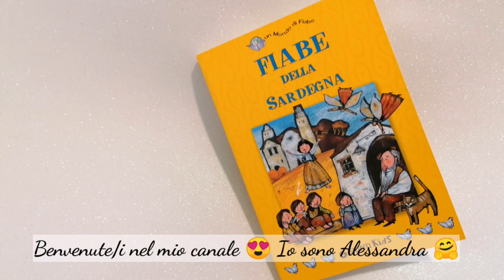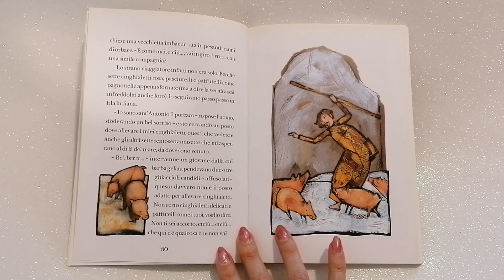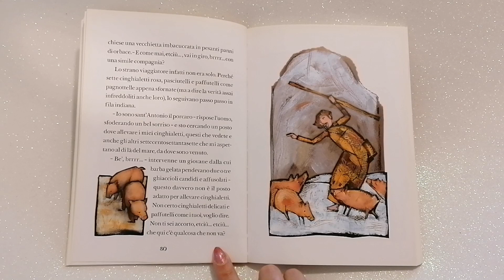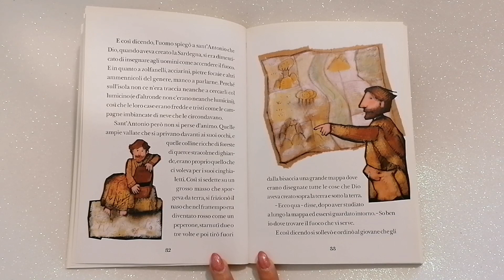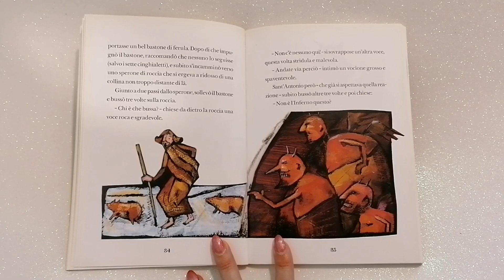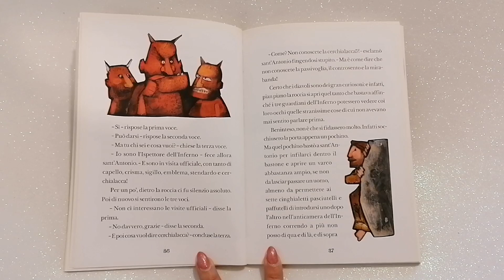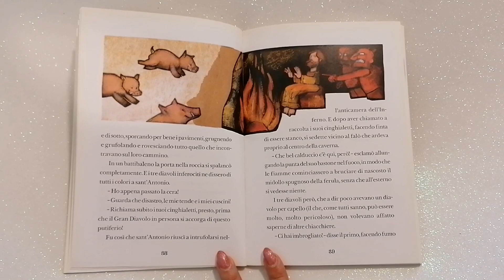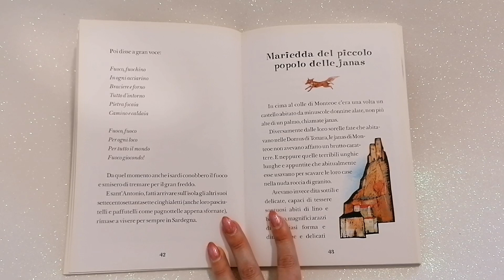FIABE DI SARDEGNA: COME SANT' ANTONIO RUBO' IL FUOCO AL DIAVOLO🔥 LETTURA AD ALTA VOCE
Oggi un video completamente diverso dal solito... Era da tanto che ci pensavo, ed eccomi qui a proporvi una nuova tipologia di video: - Una video lettura, per questa mia prima volta ho scelto una fiaba della Sardegna, nello specifico " Come sant' Antonio rubò il fuoco al diavolo "
Spero che questa idea di video vi piaccia, vi tenga compagnia, vi faccia rilassare anche coi vostri bimbi e conoscere perchè no, una storia diversa da quelle che si leggono solitamente. Fatemi sapere che ne pensate, se vi va di sentire altre storie, quali... aspetto di leggere i vostri commenti per scambiarci consigli ed opinioni perchè un confronto intelligente è sempre proficuo =) e. supportatemi con =*
Scusate per alcuni errori, ero un pò emozionata =)

Ho acquistato questo libro nella libreria GIUNTI.

Grazie a chi vedrà il video e mi supporterà.
Io vi mando tanti tanti super baciottissimi, e se vi va ci vediamo al prossimo.. Ciauuu =)